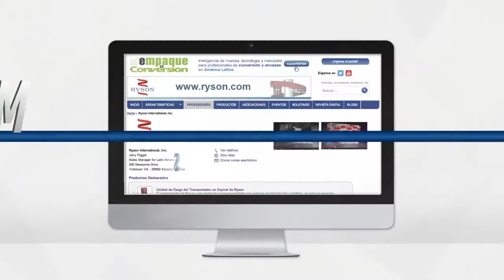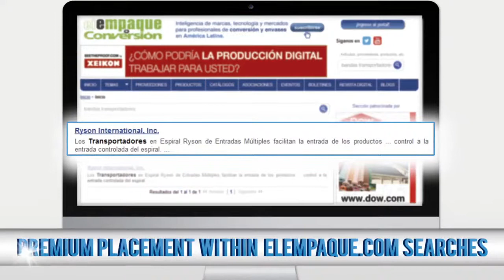El Empaque+Conversión - New Web Site- New Sponsorship Opportunities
Align your commercial messages with your target audience, visit our new